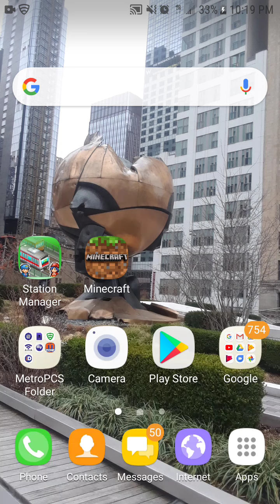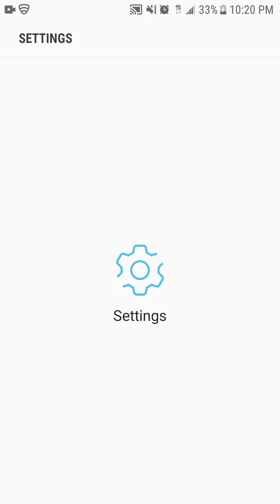Playing Minecraft and showing you what I done over the days and months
sorry if my voice sounds weird its because i was sleepy and i was making this video at night so yea

sorry ;-;